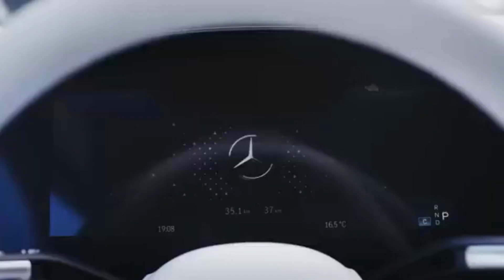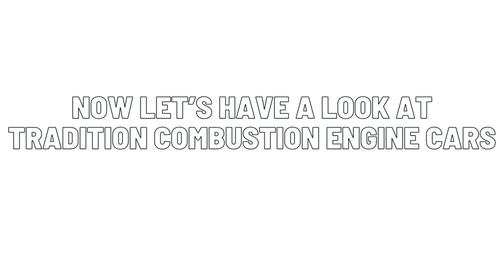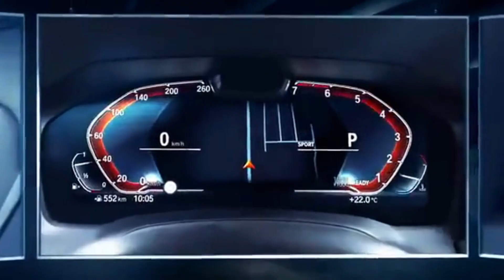bcm241 Introduction of Electric car vs Combustion engine car Episode 1